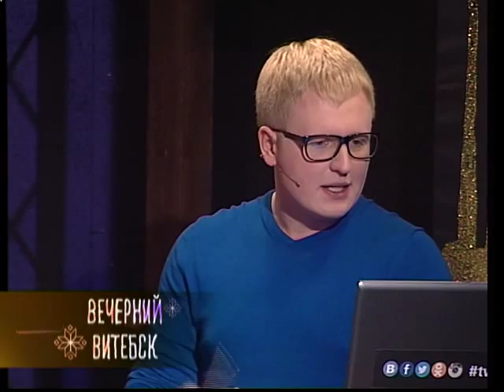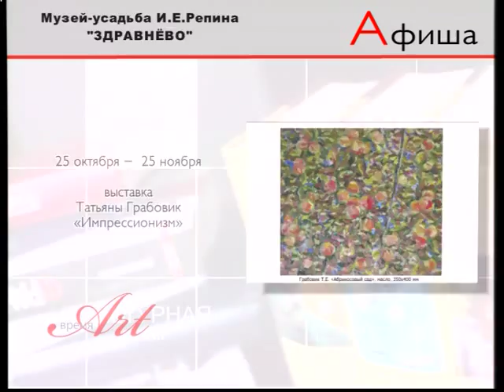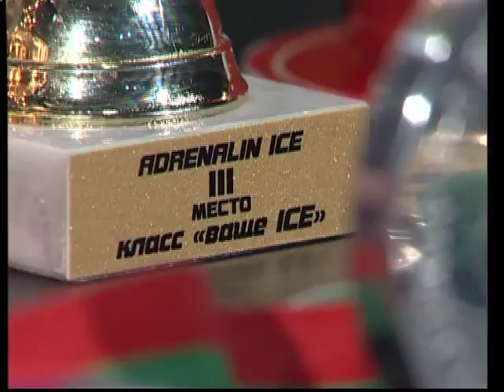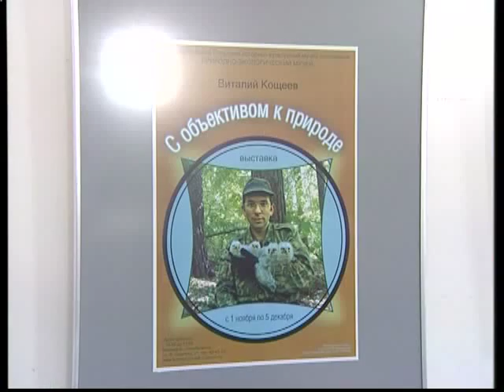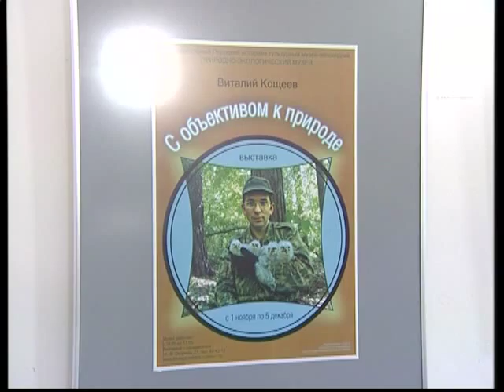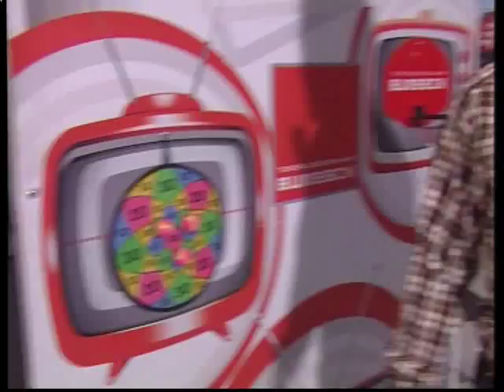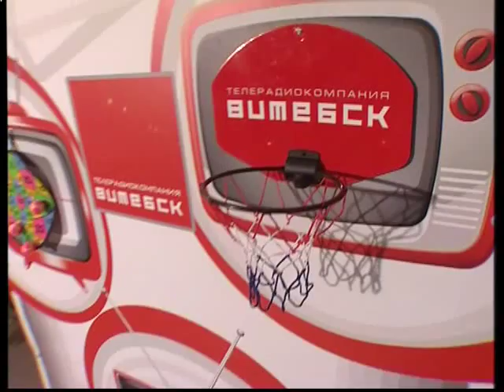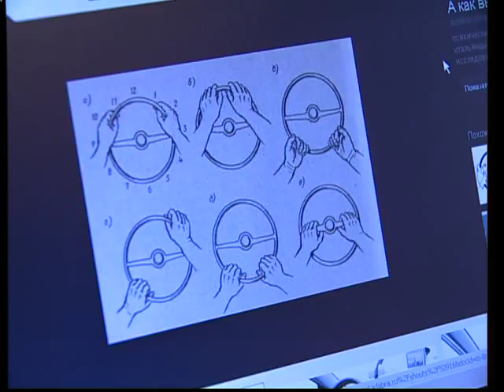Вечерний Витебск (21.11.2014)